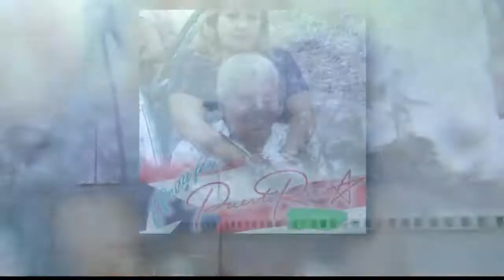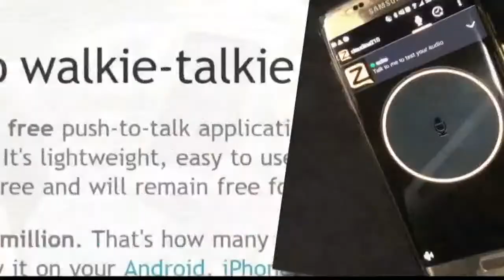WNY'ers In Contact With Family In Puerto Rico